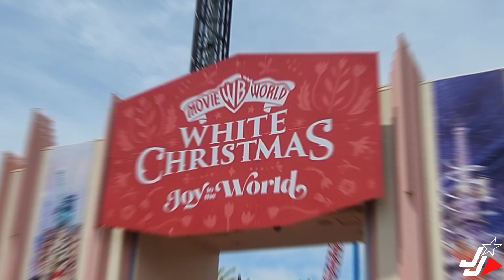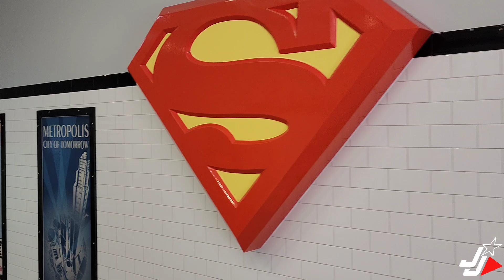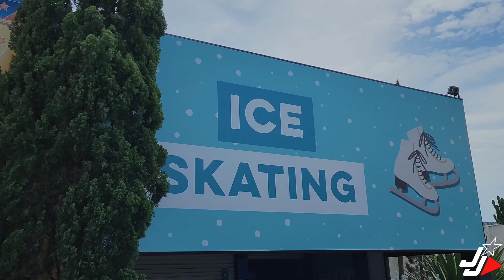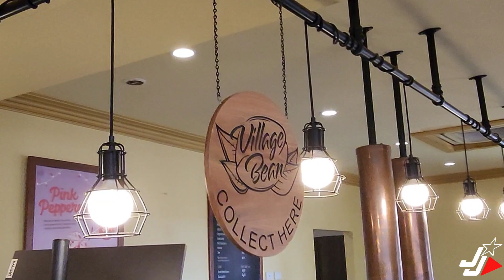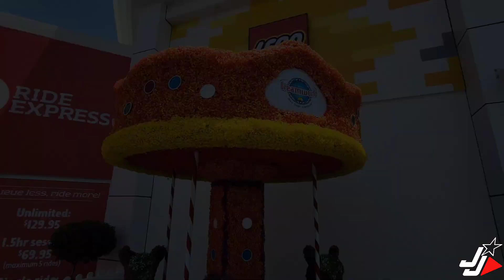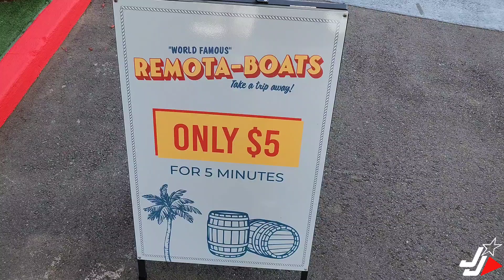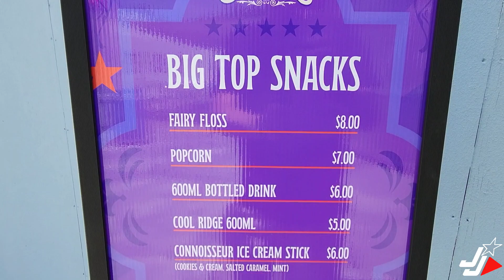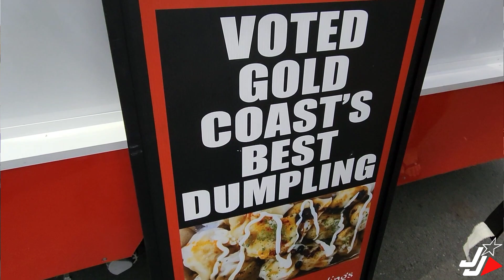GOLD COAST CHRISTMAS HOLIDAY THEMEPARK UPDATES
My Christmas Eve Special - I visit Movie World and Dreamworld themeparks in the Gold Coast, and give you an update on what extra entertainment & events are happening over the Christmas holidays!